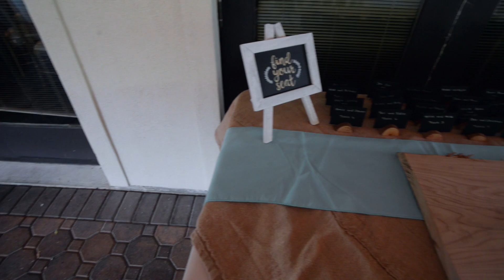Kristen & Stephanie Wedding was one of the best wedding to date, nothing less than amazing!!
Kristen & Stephanies Wedding was one of the best wedding to date, nothing less than amazing, let just say we are here to PARTY!

Inspirephotos is a Wedding Photo and Videography company based in New Jersey.